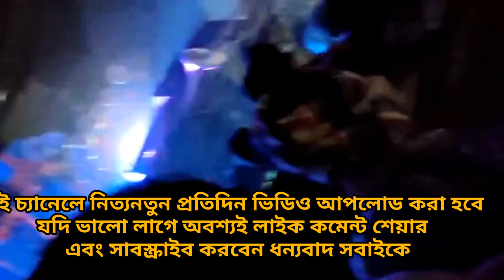Arup vs Jai Jagannath sound ulte gelo || স্পটে তিনজন মারাগেলো উড়িষ্যাতে// Odisha box competition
এছাড়া ও 🙏🙏🙏🙏
Comments.